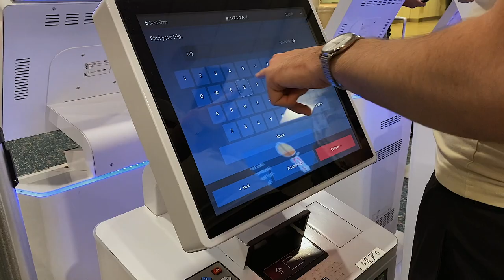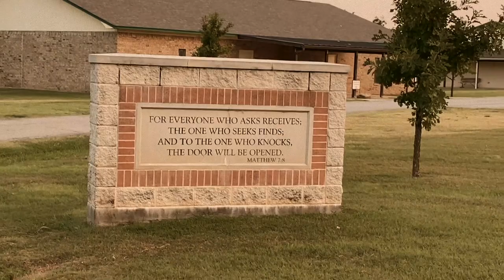Come With Us To Texas | Christian Vlogger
My husband and I ministered together this weekend in Texas. Here's a bit of behind the scenes and some footage of this amazing weekend in the glory of God!

I apologize beforehand for the bad quality of the video and sound. I did not vlog with my camera this weekend.

This is my personal space to share everything else behind ministry.